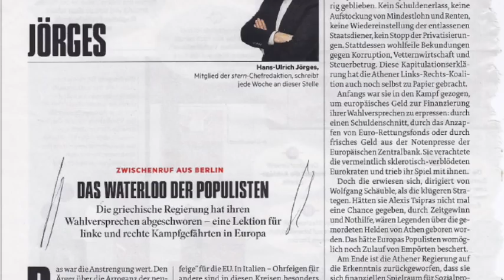TINA? Müller! Die Medienalternative aufbauen!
TINA - There Is No Alternative könnte man verzweifelt meinen, angesichts stumpfer Propaganda und übler Hetze im Blätterwald und im TV-Rauschen. SPON hier, BILD da, Jauch mittendrin und nichts ist geklärt und alles ist verdreht.

Doch noch ist nicht alles verloren. Es gibt eine Reihe von Medien, teils kleinen Blogs und Internetseiten, die dem Wahnsinn den Kampf angesagt haben - mit den Mitteln und Möglichkeiten, die sie eben haben. Dass diese Mittel weit kleiner ausfallen, als was ZDF und FAZ so aufbringen können, liegt auf der Hand. Darum müssen wir zusammenarbeiten, kooperieren.

weltnetz.tv und Albrecht Müller, Herausgeber der NachDenkSeiten, haben nun mit so einer Kooperation begonnen. TINA soll gemeinsam noch mehr entgegengesetzt werden, als was wir einzeln vermocht hätten. Und wir werden weiter machen, mit weiteren Kooperationspartnern zusammenarbeiten. Wir brauchen zwei, drei, viele Medienalternativen, die sich zusammentun um dem Goliath der Desinformation und Lüge das Fürchten zu lehren!

Über die gemeinsam erarbeitete Kritik der bestehenden Medien und ihrer Strukturen wollen wir zu eigenen Initiativen und Strukturen kommen und die Öffentlichkeit mitgestalten. Heute haben die NachDenkSeiten zusammen mit weltnetz.tv damit angefangen.